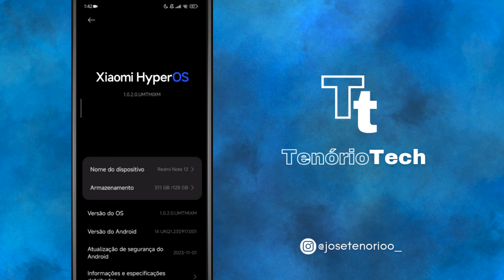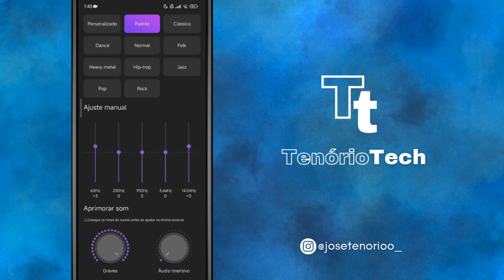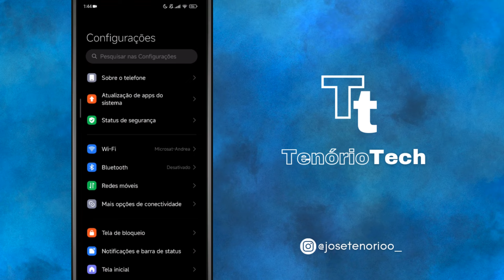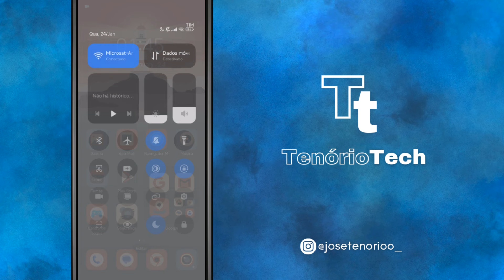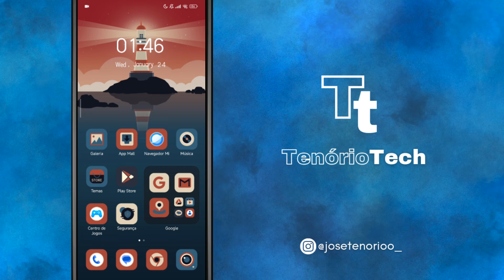VALE A PENA VER DE NOVO! - Top Recursos que Vinheram Na HyperOs No Redmi Note 12 4G - Top Demais